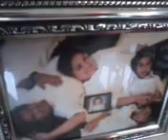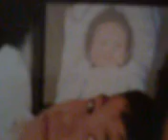I miss my brorher he died at March 17 2016